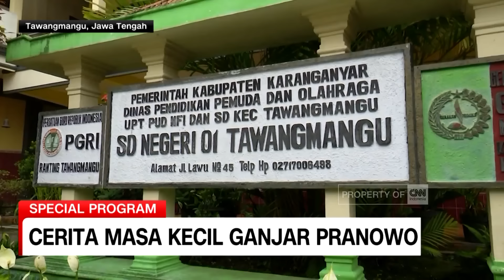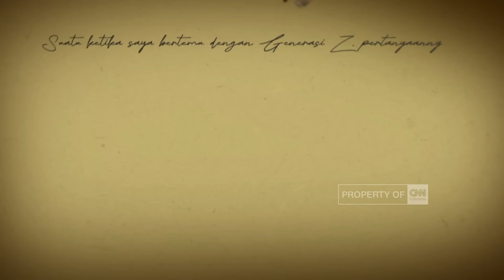Cerita Masa Kecil Ganjar Pranowo - Spesial Program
Sebuah rumah di Tawangmangu yang kini dinamai “Griya Sri Soeparni” di Kabupaten Karanganyar, Jawa Tengah, menjadi saksi perjalanan masa kecil Calon Presiden Republik Indonesia nomor urut tiga, Ganjar Pranowo.

Ganjar Pranowo kecil ternyata hidup dengan penuh kesederhanaan sebagai anak kelima dari enam bersaudara. Di mata teman masa kecilnya, Ganjar Pranowo juga dikenal sebagai sosok yang supel, peduli sesama, dan memiliki jiwa kepemimpinan yang tampak sedari kecil. Saksikan selengkapnya dalam spesial program ini.